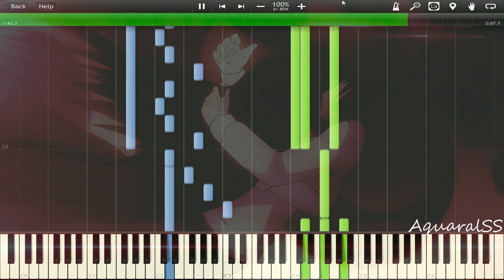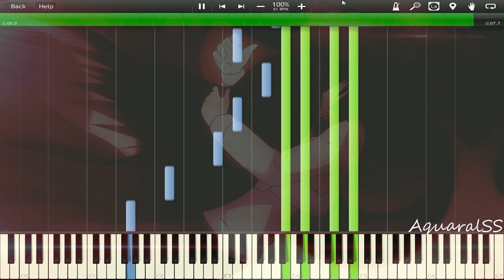[Synthesia] Sankarea - Sukeru Hitomi (Piano Tutorial + VSTi)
Related Links:
Sheet/Midi:[N/A]
Composed By: Yukari Hashimoto
Piano Arr. & Trans. By: Lilia Jamilia
Extra: You can download the piano music sheets in the description of the performance video link. I will post the midi link later.I realize its quite hard to look at the melody notes hidden within other keys. I might fix that, but not now. & you do know who is the composer right? TORADORA LOST MY PIECES. Requsted by username Sakura Mikumo